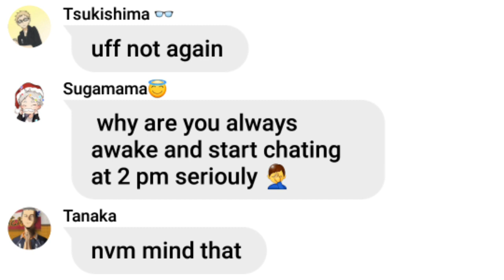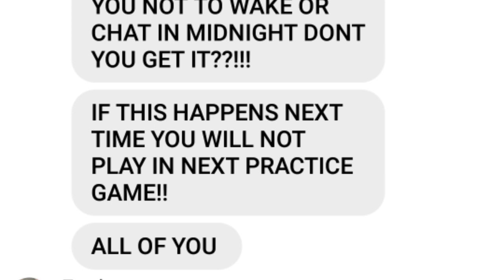Haikyuugc|| kageyama overwhelmed? sad? || lyric prank?? || ×~× plot twist?